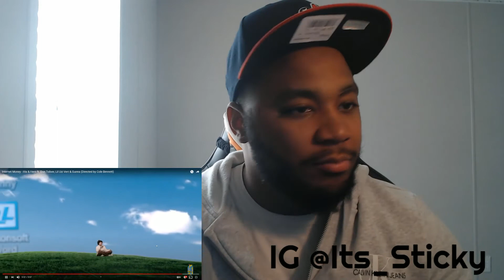Internet Money - His & Hers ft. Don Toliver, Lil Uzi Vert & Gunna *REACTION VIDEO*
Follow Me

Im not claiming the music in the video as my own im just simply reacting to the video giving my feedback and constructive views.

Internet Money - His & Hers (feat. Don Toliver, Lil Uzi Vert & Gunna)

Directed & Edited by: Cole Bennett
VFX & Coloring: Scissor Films
Animation: Kyle Parnell
His & Hers Windows Logo Design: George Hammond

1st AD: Erik Mateo
2nd AD: Deighton McKoy
DP: Parris Stewart
1st AC: Nolan Maloney
2nd AC: Brian Giallorenzo
Steadicam: Kyle Fasanella

Casting: Mill Ticket Entertainment
Lemonade Girl: Alexis Harris
SFX Makeup Artist: Jessica Jimenez
Production Design: Fusina Designs
Art Coordinator: Rashi Jain
Set Dresser: Andrew Caso
Set Dresser: Carlos Hernandez
Gaffer: Frank Florencio
Key Grip : Braulio Moz

Executive Producer: Sal Tarantino
Producer: Omar Reynoso
Production Manager: Toni Sudimac
Production Coordinator: Joel Collado
Associate Producer: Jake Millan
COVID Officer: Akeem Turner